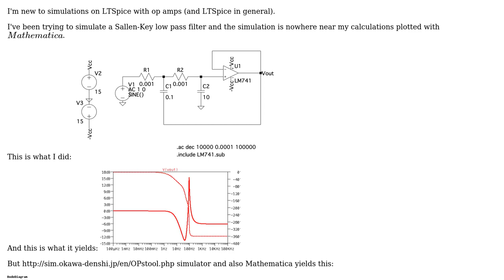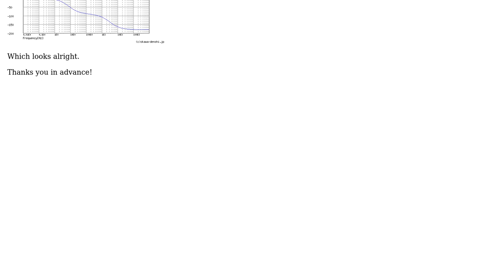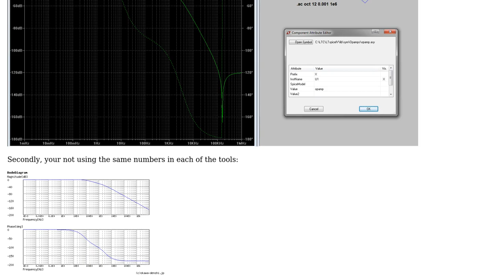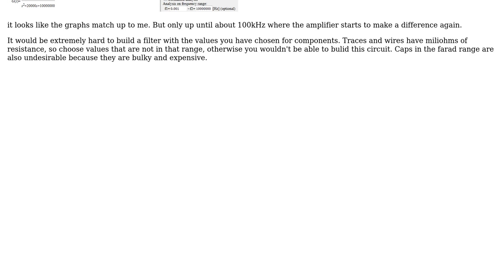Electronics: LTSpice Sallen-Key Filter (2 Solutions!!)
Electronics: LTSpice Sallen-Key Filter

With thanks & praise to God, and with thanks to the many people who have made this project possible! | Content (except music & images) licensed under CC BY-SA | Music | Images & others | With thanks to user Voltage Spike user TimWescott user FelipeMedLev and the Stack Exchange Network Trademarks are property of their respective owners. You are responsible for your own actions.